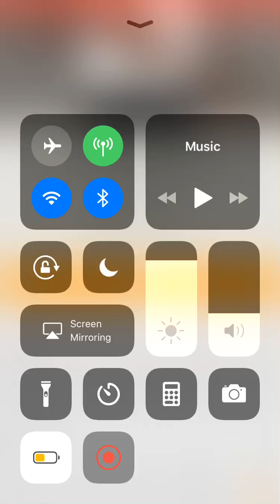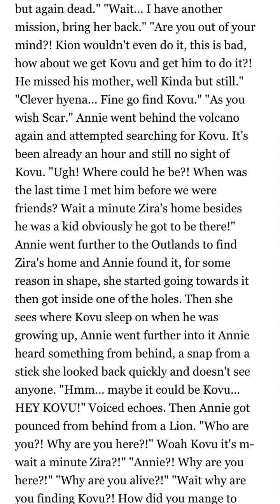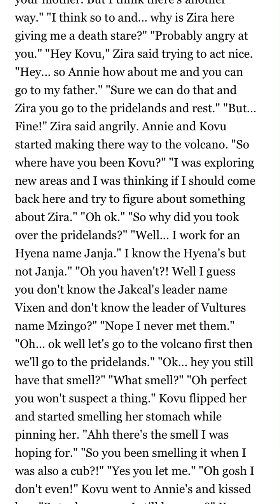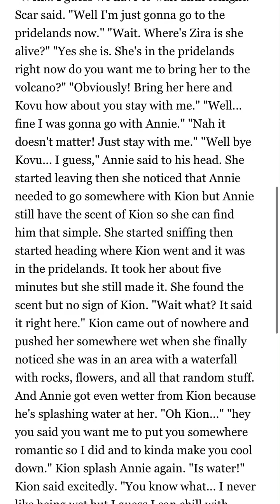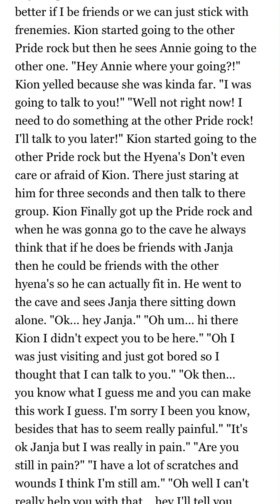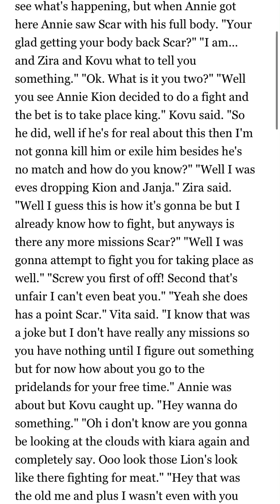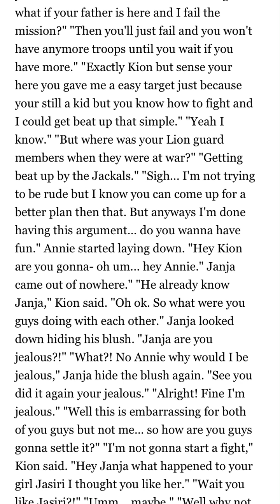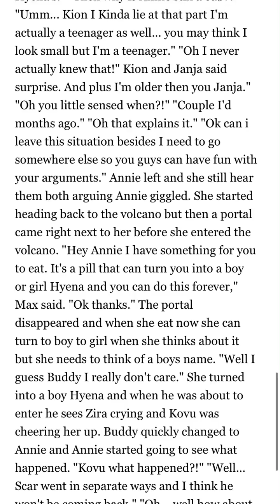The Lion Guard, Queen Of The Pridelands chapters 4 to 7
Enjoy (sorry for the terrible typing, this is old by the way so deal with it!)